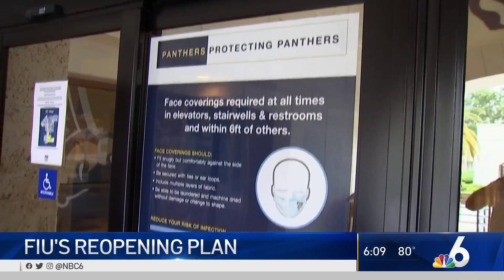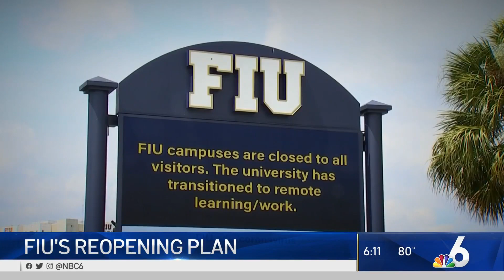FIU Unveils Reopening Plan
Florida International University has announced plans to reopen for the fall semester amid the ongoing coronavirus pandemic. NBC 6’s Ari Odzer reports.